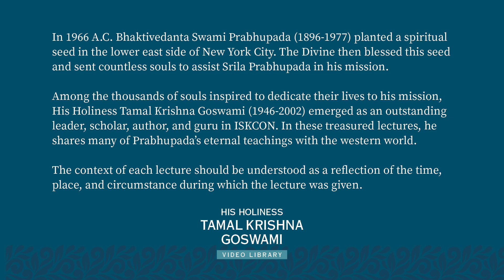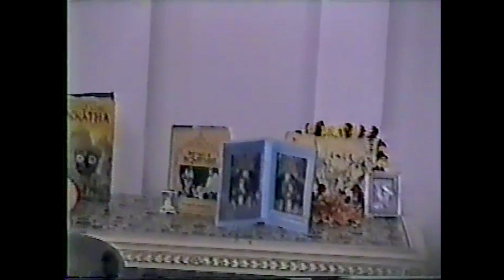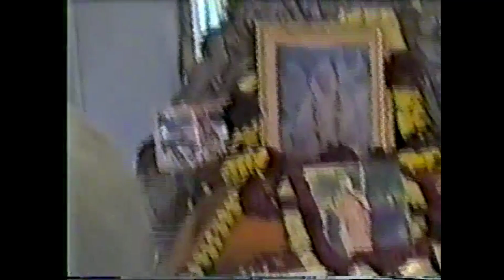232. Mayapur, March 2002, H.H. Tamal Krishna Maharaja Samadhi - Glorifications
H.H. Tamal Krishna Goswami began associating with the Krishna Consciousness movement in 1968 and was accepted as a disciple by A.C. Bhaktivedanta Swami Prabhupada in San Francisco the same year. Though no longer physically present among us, H.H. Tamal Krishna Goswami lives forever through his instructions, books, academic work, and in the hearts of all those whose lives he touched. May he continue to touch the hearts of those who will come to know him through the videos in this beautiful collection of lectures.

The context of each lecture should be understood as a reflection of the time, place, and circumstance during which the lecture was given, i.e. these lectures were given within the temple environment, intended for committed practitioners of Bhakti. Therefore, any high standards and principles discussed should be taken as something to aspire to, rather than as a deterrent on the path of Bhakti.